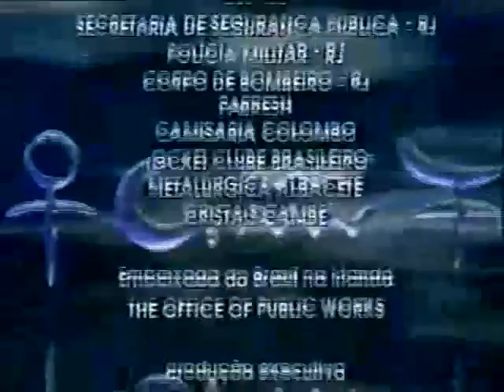Encerramento Brida 1998 - Rede Manchete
Encerramento da novela Brida exibida em 1998 pela Rede Manchete.